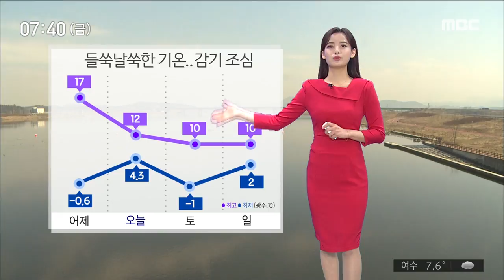[뉴스투데이]날씨